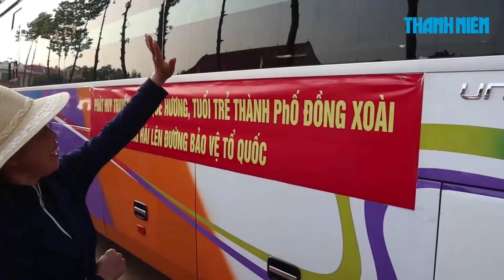Nước mắt xúc động ngày tiễn thanh niên lên đường nhập ngũ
Những giọt nước mắt ngày chia tay khiến buổi lễ giao nhận quân năm 2019 trên khắp các tỉnh thành trong cả nước vào sáng 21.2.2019 thêm phần xúc động.

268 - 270 Nguyễn Đình Chiểu, Phường 6, Q.3, TP HCM